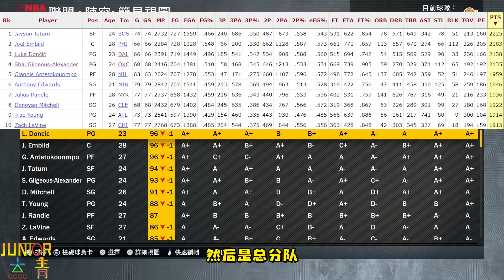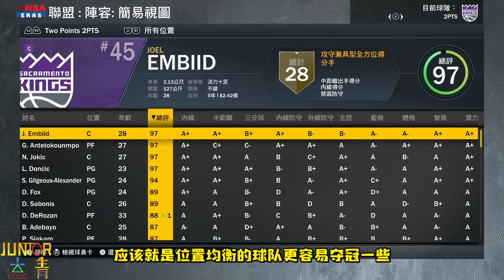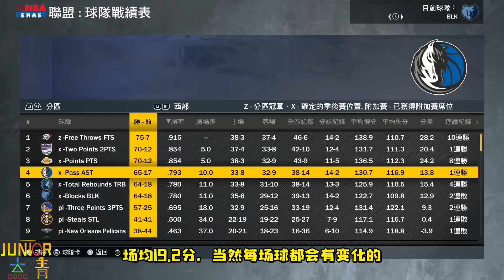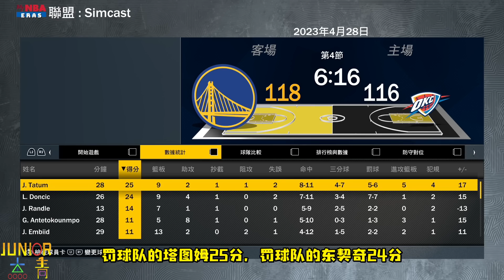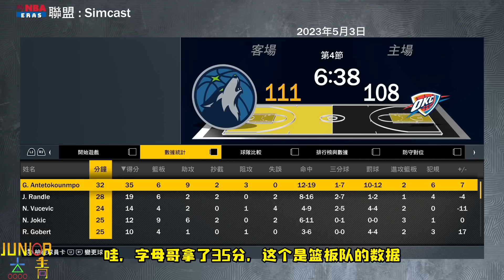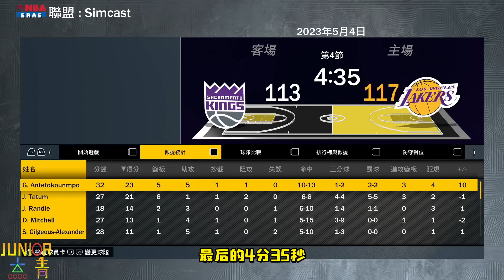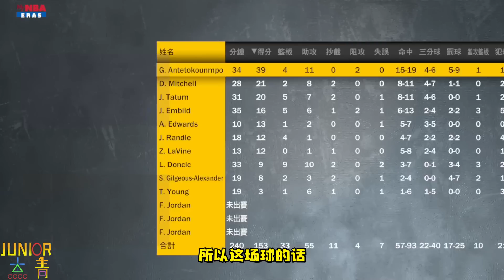勝利指標！假如各項總數據前10名球員組隊，哪一項數據最重要？NBA2K23-MYNBA【粵語中字】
2K实验视频
胜利指标！假如各项总数据前10名球员组队，哪一项数据最重要？【粤语中字】